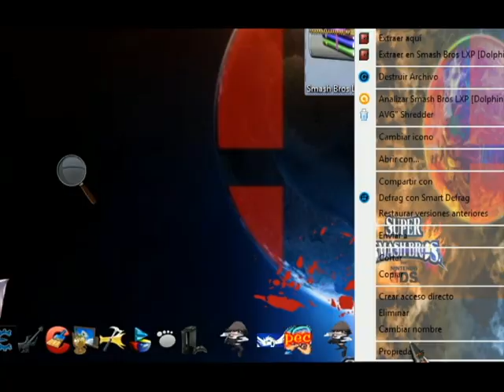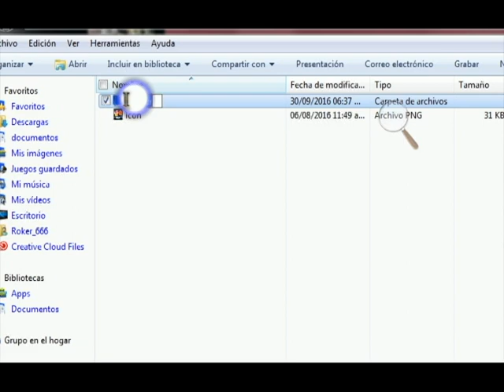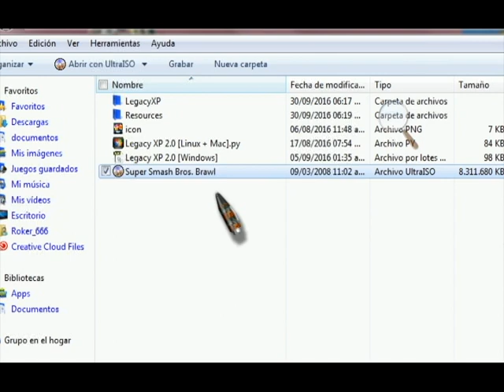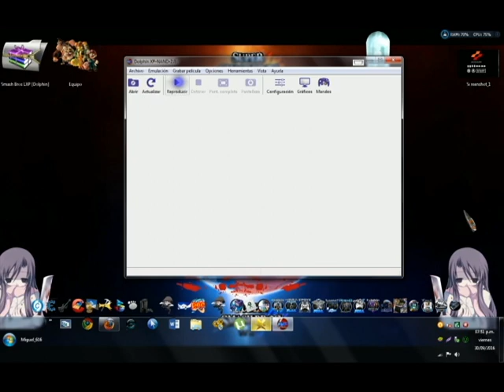Smash Bros Legacy XP DESCARGA (instalacion en PC) EN ESPAÑOL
Hola parceros del youtube! como les va bueno hoy les traje este pequeño tuto de la instalacion para juegar super smash legasy XP incluye el emulador y toda la cosa espero de coraon lo puedan entender:
LINK DEL JUEGO! RE SUBIDO Actualizado version 2.11
Link ISO de Brawl